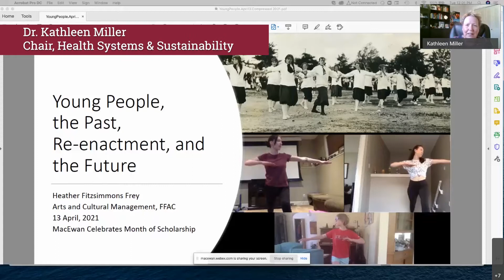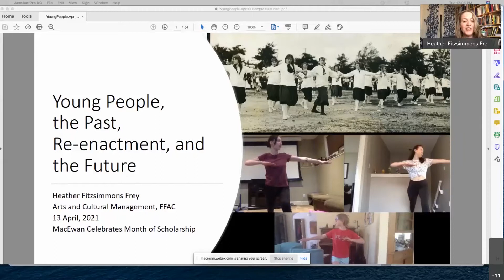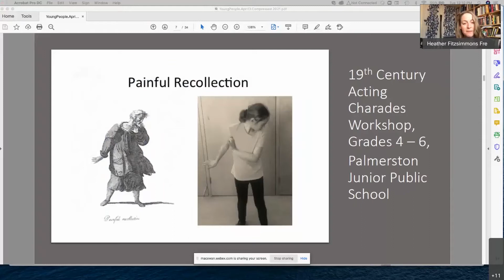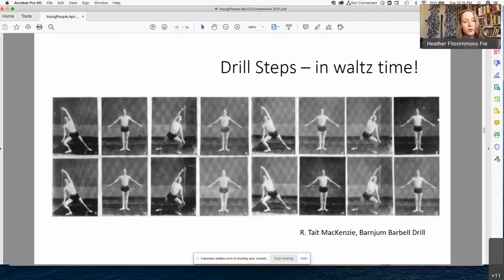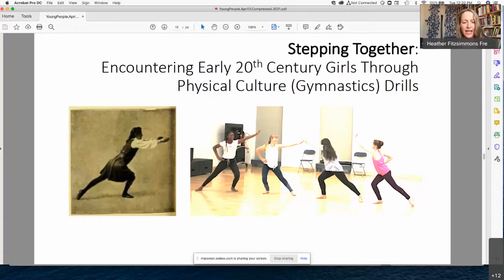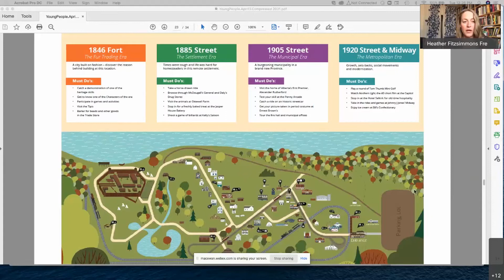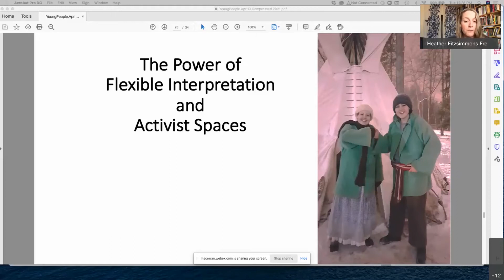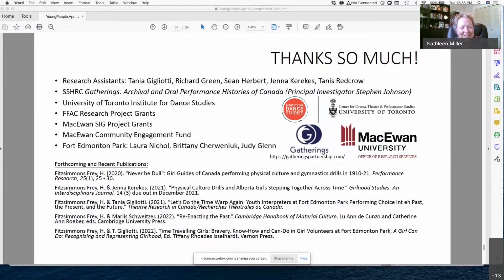MacEwan Celebrates Month of Scholarship 2021: Dr. Heather Fitzsimmons-Frey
As part of MacEwan Celebrates Month of Scholarship 2021, Dr. Heather Fitzsimmons-Frey (Assistant Professor, Arts and Cultural Management) presented her research entitled, “Young People, the Past, Re-Enactment, and the Future.”